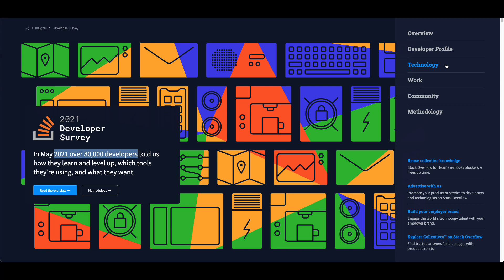O QUE É LÓGICA DE PROGRAMAÇÃO E ALGORITMOS - Lógica de Programação #01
Se você quer iniciar sua jornada em desenvolvimento de software, tudo começa pela lógica de programação e algoritmos.
Neste vídeo explico alguns conceitos que estão por trás dessas maravilhas criadas pelo ser humano.